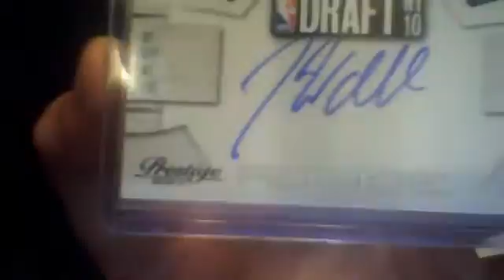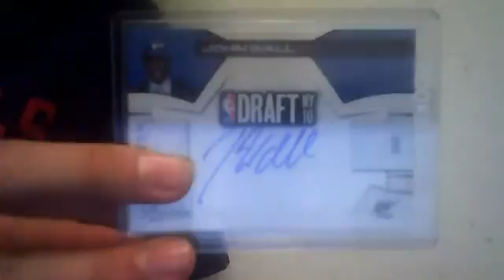WALL MOJO PLUS EBAY